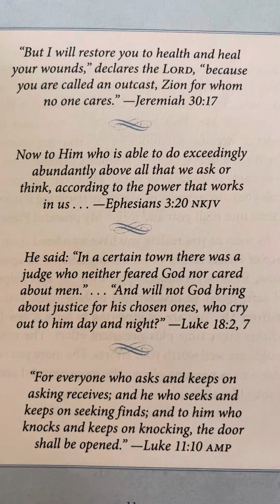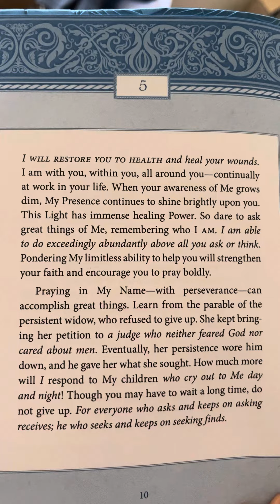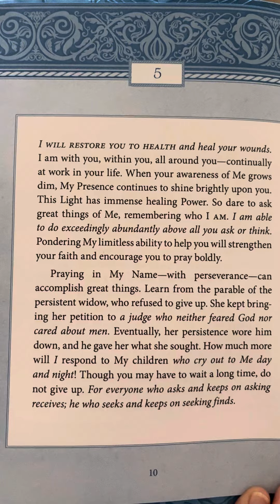5 - Jesus Today by Sarah Young